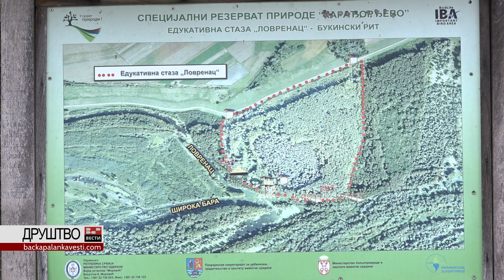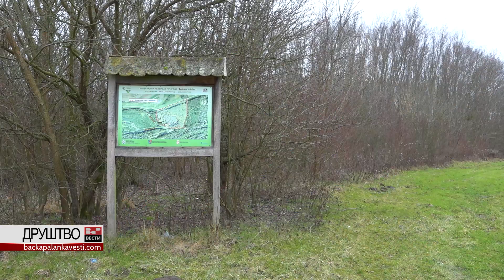Букински храстик - Бачки Амазон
Крајем новембра прошле године, Министарство заштите животне средине покренуло је заштиту парка природе Букински храстик, који се налази недалеко од Младенова и Карађорђева, у општини Бачка Паланка.

У информацијама објављеним на сајту Министарства наводи се да је у овом парку присутан знатан број ретких и угрожених врста дивље флоре и фауне. Ученици ОШ "Бранко Ћопић" из Младенова изучавали су ово подручје са наставницом Маријом Медаревић и испричали нам шта је све специфично за Букински храстик.
Ауторка: Бранислава Тодорић
Сниматељ: Марко Јовић
Реализација: БП ИНФО 2023